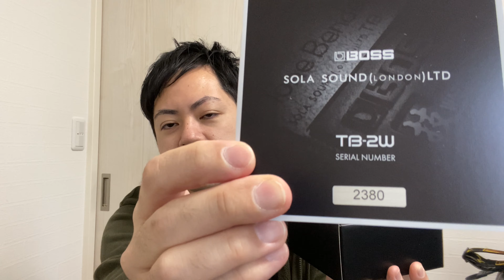Boss版Tone Benderを手に入れたのでFZ-3と比較してみた[Boss TB-2w]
運よく手に入れられたので比較をします。

0:00 開封 Opened
4:08 中身を見てみよう Check in the box
6:30 音出し Trial
10:07 FZ-3と比較 VS FZ-3
13:50 後説 Postscript

Guitar
Partscaster Stratocaster

Amps
Marshall SV20C

Twitterやブログでも機材情報を発信しています。